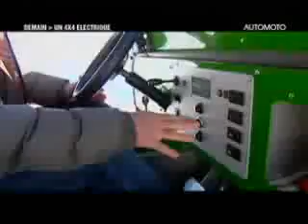Jeep Electric Scarlette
Jeep Scarlette